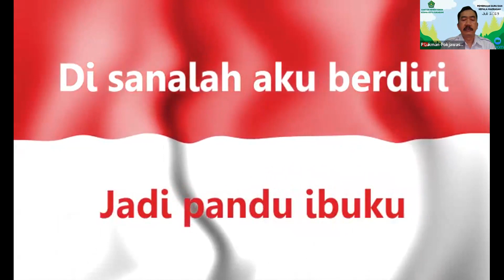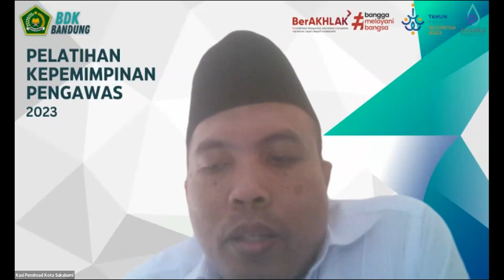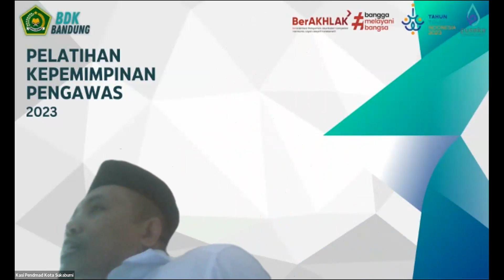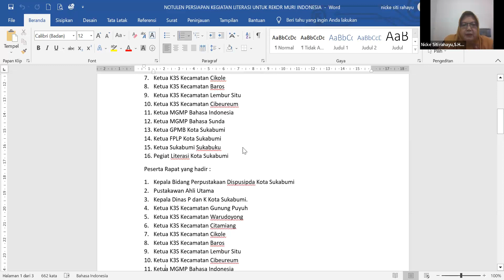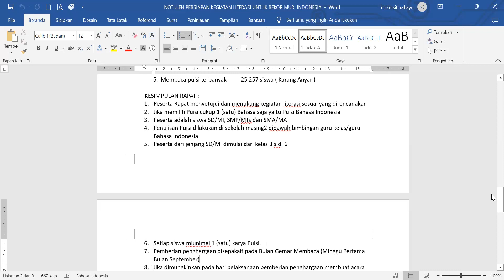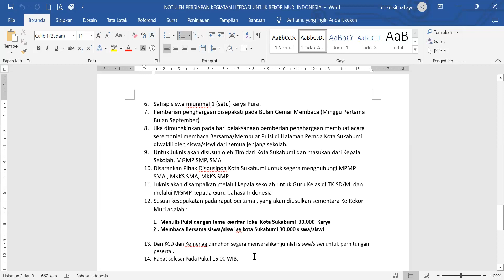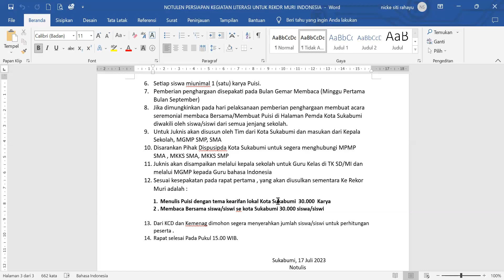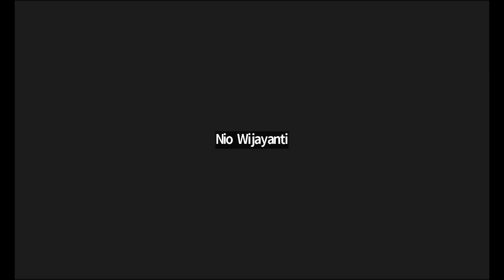PENINGKATAN LITERASI DALAM UPAYA MERAIH REKOR MURI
Hari : Senin